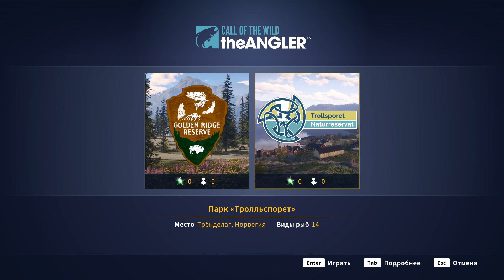Call of the Wild: The Angler (2022)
Лицензия